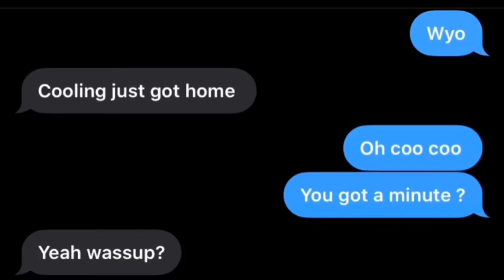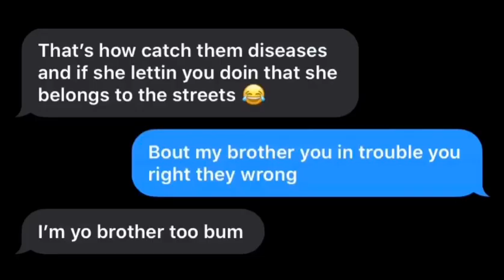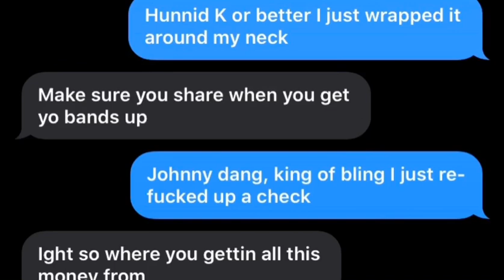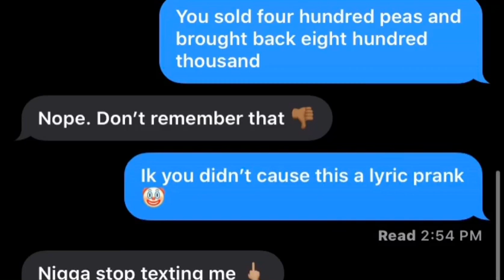AND I STILL LYRIC PRANK ON COUSIN (MUST WATCH) 😱😭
HOW TO ENTER GIVE AWAY. IM GONNA PICK THE WINNER BY WHOEVER IS IN MY COMMENTS THE MOST AND YOUR GONNA GET YOUR PRICE WHEN I HIT 500 SUBS I KNOW YALL CAN DO IT

PSN:YUNGEENZO